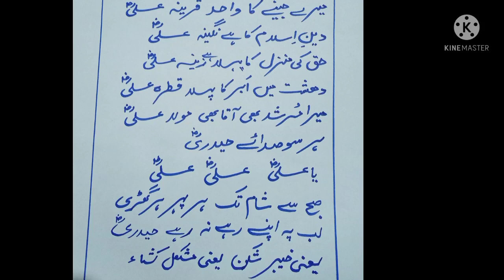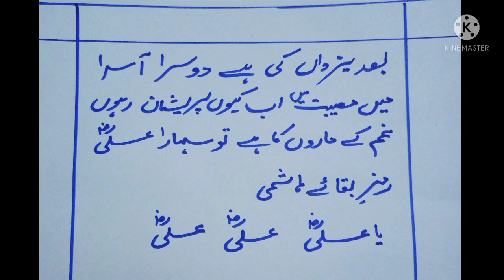Janam Fida e haideri Ya Ali (R.A)||Shan-e-Ali ||Furqan Ahmed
Janam fida e Haideri ya Ali ,beautiful kalam, Hope you enjoyed this manqabat .
It is very exciting for me to say Shan e Ali (R.A).
Jazakallah
Zoologist furqan
shaneAli(R.A)